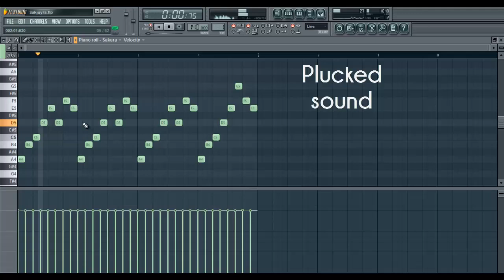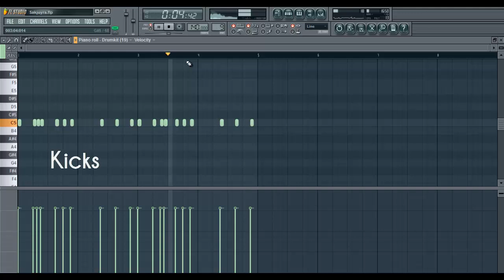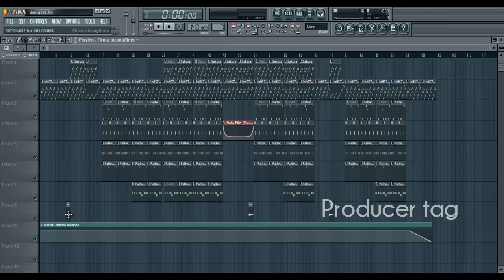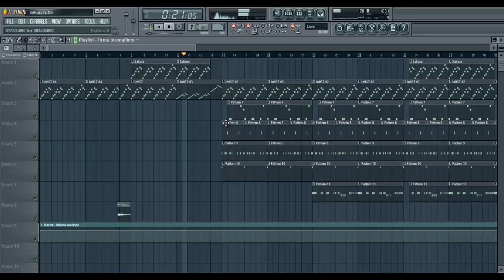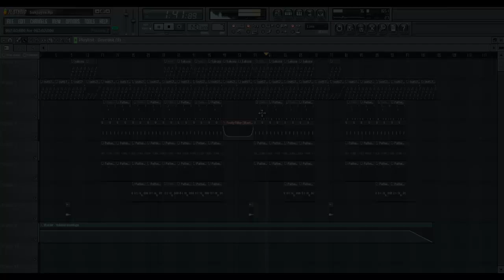HARD TRAP BEAT TUTORIAL | BELLY TRAP BEAT | Prod. Strongfilms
BEAT NOT FREE
FOR PURCHASING INFORMATION:

808 trap beat tutorial,
1v1 spawn trap tutorial,
2 bar spawn trap tutorial,
ableton live 9 trap tutorial,
ableton live 9 tutorial trap,
ableton live trap tutorial,
big room trap tutorial,
bo2 spawn trap tutorial,
bo2 spawn trap tutorial nuketown,
chill trap tutorial,
chinese finger trap tutorial,
cloud trap tutorial,
colourpop trap tutorial,
drake trap tutorial,
edm trap tutorial ableton,
edm trap tutorial fl studio,
electronic trap tutorial,
evil genius trap tutorial,
festival trap tutorial fl studio,
fl 12 trap tutorial,
fl studio 9 trap tutorial,
fl studio trap tutorial,
fl studio trap tutorial 2015,
fl studio trap tutorial beginner,
fl studio trap tutorial german,
fruity loops trap tutorial,
garageband trap tutorial,
hard trap tutorial,
hcf trap tutorial,
heaven trap tutorial,
henry trap tutorial dance,
hybrid trap tutorial,
llbar spawn trap tutorial,
logic pro x trap tutorial,
logic x trap tutorial,
love trap tutorial,
love trap tutorial fl studio,
massive tutorial trap,
matt steffanina tutorial trap queen,
minecraft chest trap tutorial,
minecraft lava trap tutorial,
minecraft mob trap tutorial,
minecraft mob trap tutorial xbox 360,
minecraft pitfall trap tutorial,
minecraft redstone trap tutorial,
minecraft trap tutorial easy,
minecraft tripwire trap tutorial,
minecraft zombie trap tutorial,
mw3 spawn trap tutorial german,
nebzei spawn trap tutorial,
nexus trap tutorial,
nuketown spawn trap tutorial german,
reason 7 trap tutorial,
reason 8 trap tutorial,
redstone trap tutorial,
snare trap tutorial,
snmp trap tutorial,
spawn trap tutorial 2015,
spawn trap tutorial bo2,
terraria trap tutorial,
trap 808 bass tutorial,
trap 808 tutorial,
trap 808 tutorial ableton,
trap bass tutorial,
trap bass tutorial ableton,
trap beat garageband tutorial,
trap beat melody tutorial,
trap beat tutorial,
trap beat tutorial 2015,
trap beat tutorial ableton,
trap beat tutorial cubase,
trap beat tutorial fl studio 12,
trap beat tutorial logic pro x,
trap beat tutorial reason,
trap beatbox tutorial,
trap build up tutorial,
trap chest tutorial,
trap city tutorial,
trap dj tutorial,
trap drop tutorial,
trap drop tutorial ableton,
trap drum pads tutorial,
trap drums tutorial,
trap drums tutorial ableton,
trap edit tutorial,
trap henry dance tutorial,
trap henry piano tutorial,
trap hi hat tutorial,
trap horns tutorial,
trap house tutorial,
trap kick tutorial,
trap kick tutorial fl studio,
trap lead tutorial,
trap melody tutorial,
trap music beatbox tutorial,
trap music tutorial,
trap music tutorial ableton,
trap music tutorial fl studio,
trap nation style tutorial,
trap nation template tutorial,
trap nation tutorial,
trap nation visualizer tutorial,
trap orchestra hit tutorial,
trap pad tutorial,
trap piano tutorial,
trap pluck tutorial,
trap production tutorial,
trap queen asia tutorial,
trap queen choreography tutorial,
trap queen choreography tutorial @mattsteffanina,
trap queen dance tutorial,
trap queen dance tutorial @mattsteffanina,
trap queen dance tutorial easy,
trap queen dance tutorial jayden rodrigues,
trap queen guitar tutorial,
trap queen guitar tutorial easy,
trap queen guitar tutorial fetty wap,
trap queen guitar tutorial fingerstyle,
trap queen jayden tutorial,
trap queen keyboard tutorial,
trap queen makeup tutorial,
trap queen piano tutorial,
trap queen piano tutorial easy,
trap queen tutorial @mattsteffanina,
trap queen ukulele tutorial,
trap remix tutorial,
trap snare roll tutorial,
trap synth tutorial,
trap trumpet tutorial,
trap tutorial,